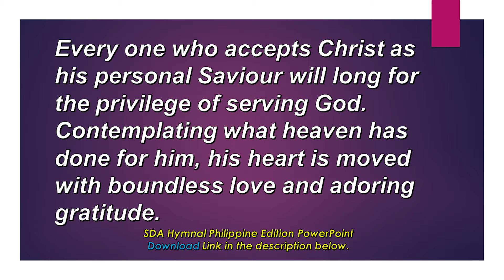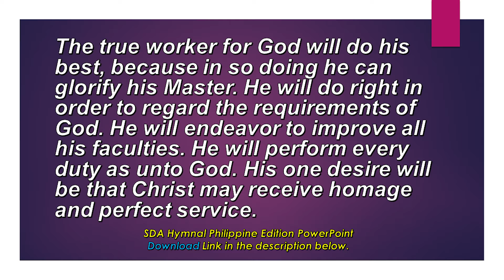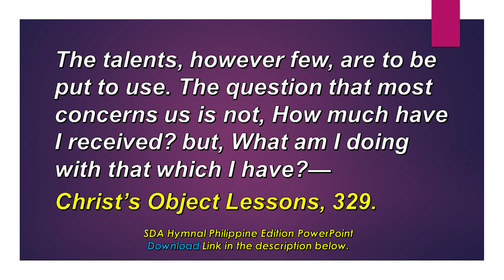October 2, We Are Co-workers with Him,